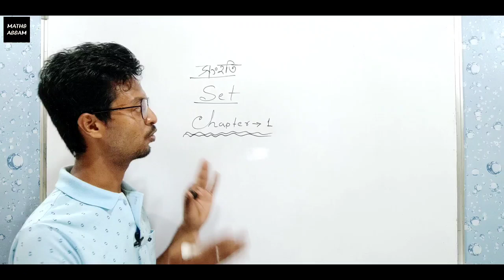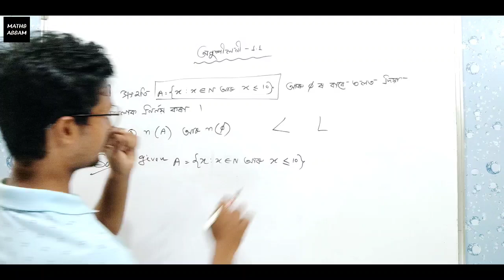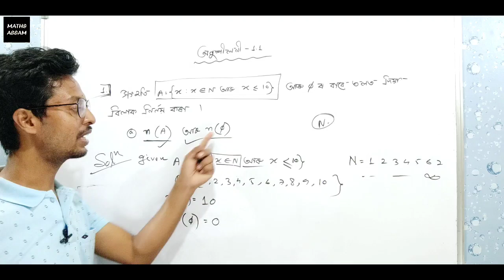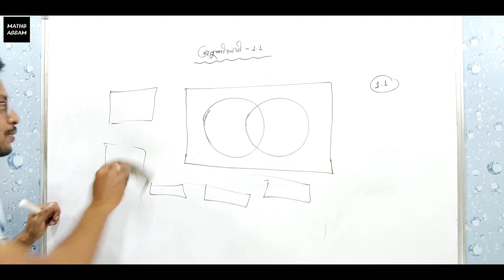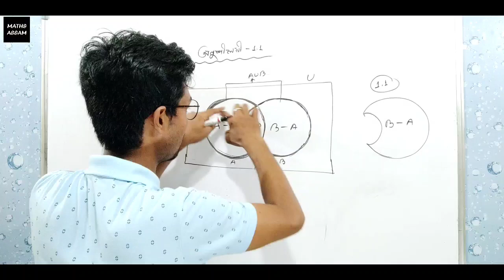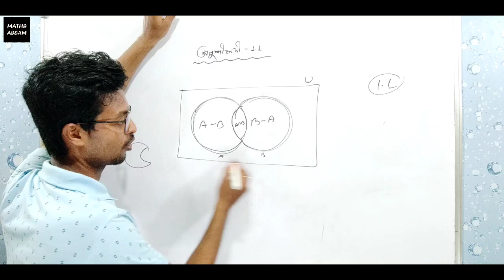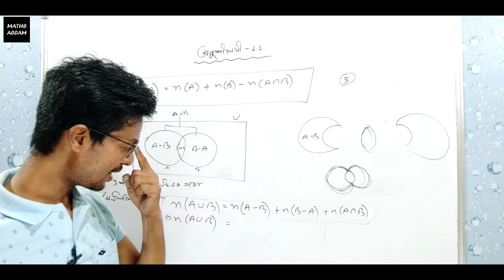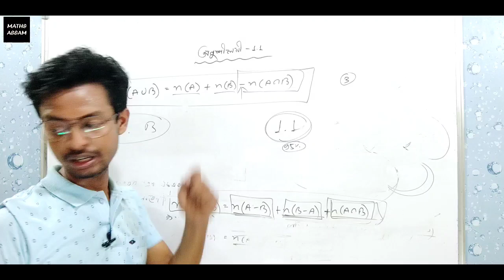Class 10 Advanced Maths chapter 1 Part 1 | Class 10 Advanced Maths Set exercise 1.1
❤️MATHS ASSAM🎯

🖍️Complex Number🔘 👇
⭕CHAPTER 2

🖍️Arithmetic of Integers🔘 👇
⭕CHAPTER 3

🖍️🖍️LOGARTHIM 🔘👇
⭕CHAPTER 5

🖍️permutation and combination🔘 👇
⭕CHAPTER 6

🖍️Trigonometry🔘 👇
⭕CHAPTER 7

🖍️Plane Geometry🔘 👇
⭕CHAPTER 8

🖍️Coordinate Geometry🔘 👇
⭕CHAPTER 9

Class 10 Advanced Maths chapter 1 Part 1
Class 10 Advanced Maths Set exercise 1.1
Class 10 Advanced Maths in Assamese Medium